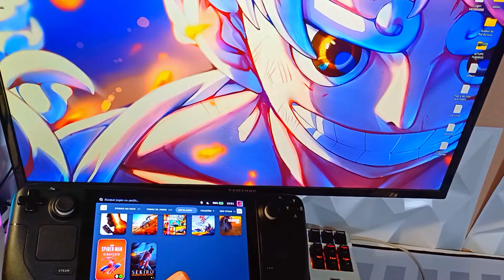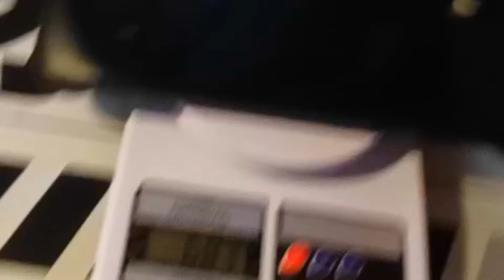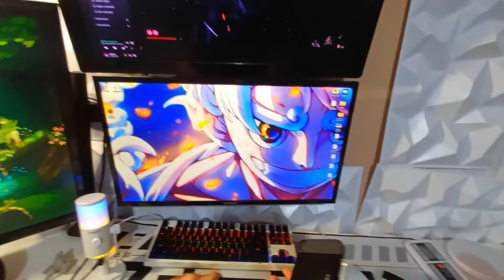O STEAM DECK SUBSTITUI O NINTENDO SWITCH?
Comprando pelos links abaixo vc ajuda o canal e supre seu consumismo diario 😁😁

⭕️ Steam deck
⭕️ Cartão de memoria 128gb
⭕️ Nintendo switch lite rosa
⭕️ Nintendo switch